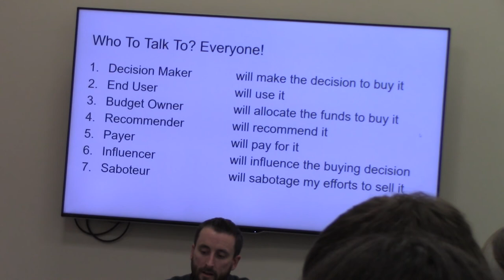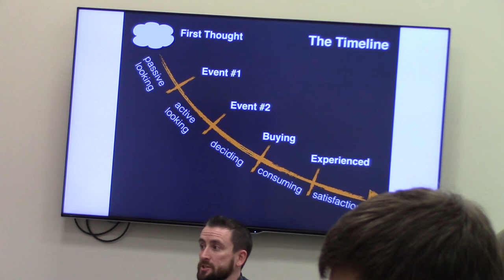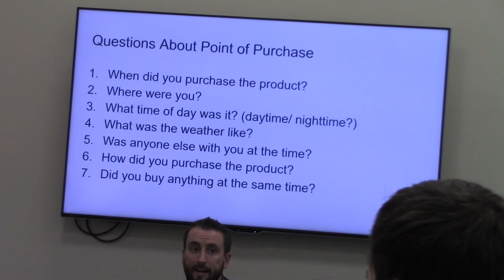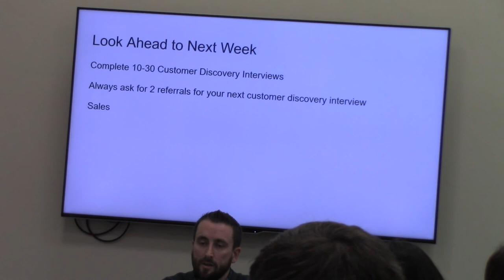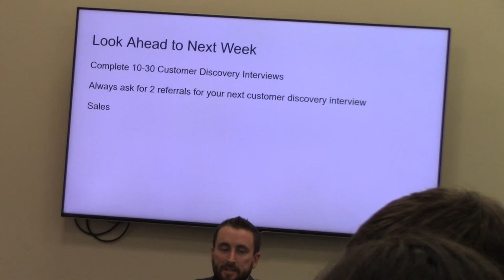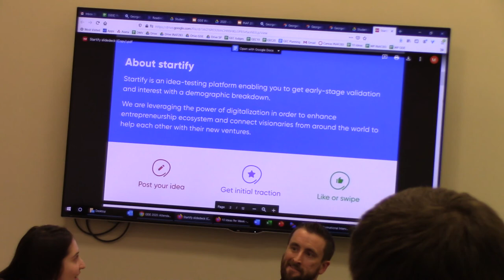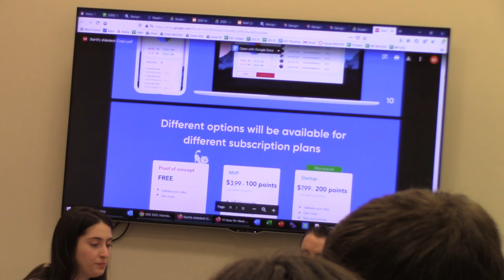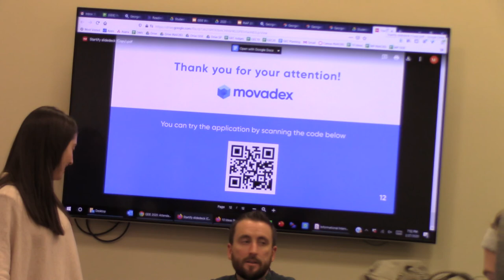Social Entrepreneurship Customer Discovery Part 2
Lecture video for students studying social entrepreneurship focused on the topic of customer discovery. Part 2 of 2.